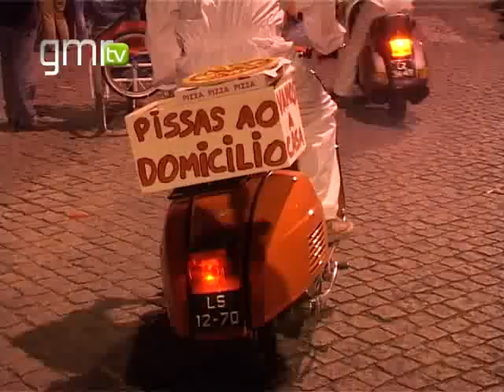Milhares em Guimarães viram a Marcha Gualteriana 2012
As ruas de Guimarães receberam, de novo, milhares de pessoas para verem o encerramento das Festas Gualterianas. A Marcha cumpriu a tradição e encantou o público que assistiu ao desfile.
Os nove carros alegóricos e os números vivos da centenária Marcha Gualteriana fizeram as delícias do público que invadiu as principais ruas da cidade de Guimarães, na noite desta segunda-feira. Veja a reportagem.